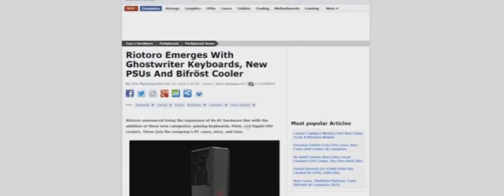Facebook, Twitter, Microsoft, and YouTube Join Forces More Computex News